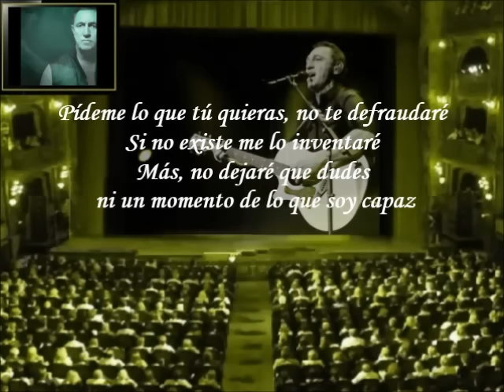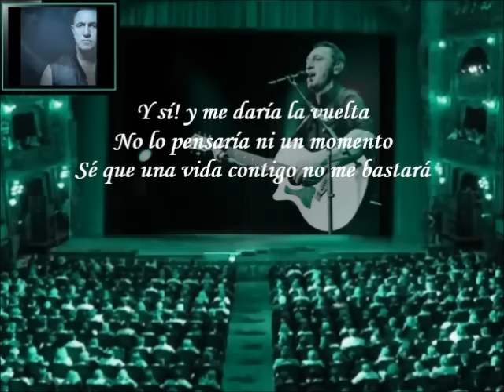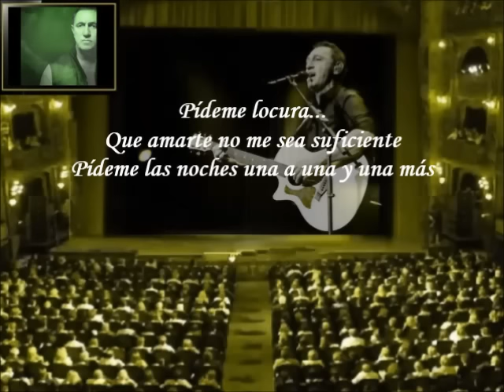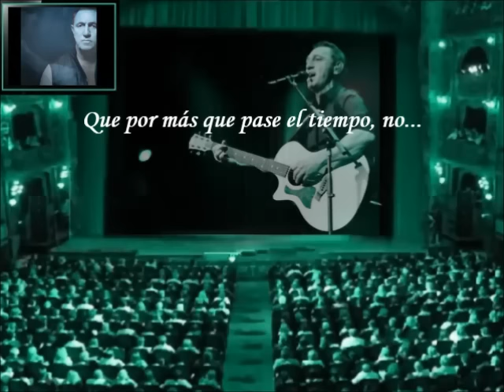Franco de Vita - Pídeme (Letra)